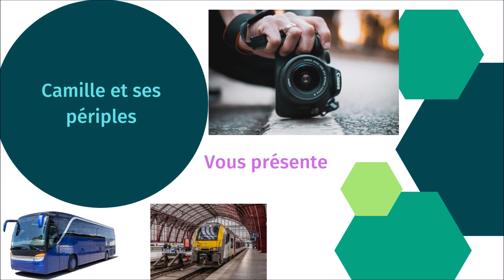RATP - Timelapse ligne 195- trajet avant la mise en service du tramway t10